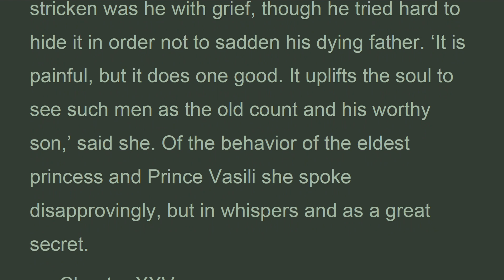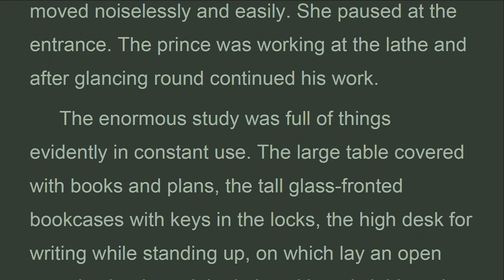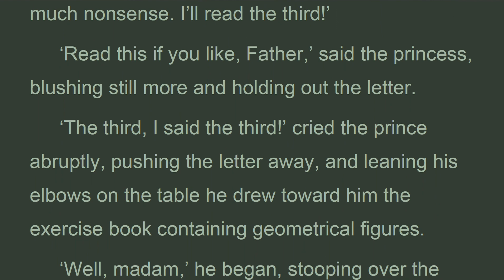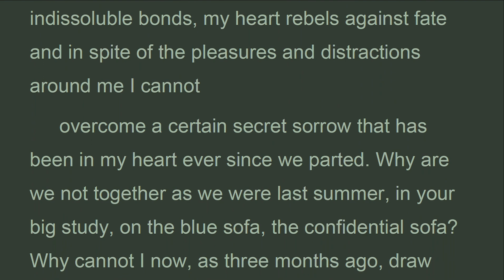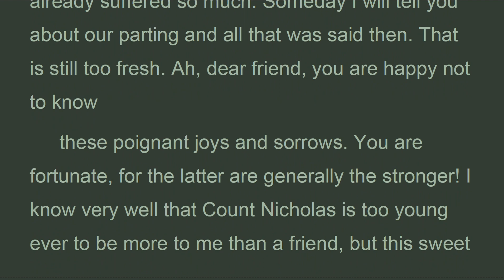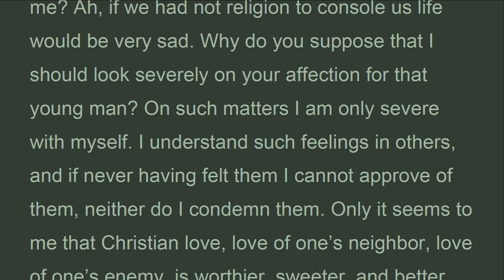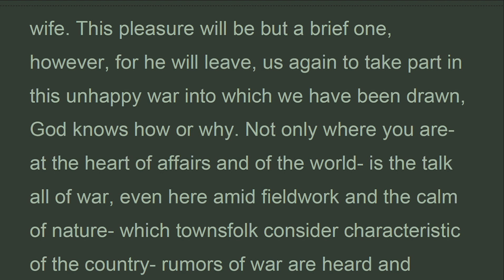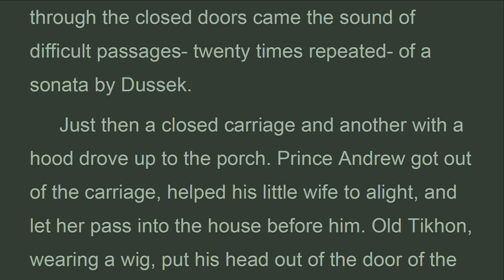WAPE_B1_25_Book 1, Chapter 25, War and Peace, Lev Tolstoy (Aug 2021)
Lev Tolstoy
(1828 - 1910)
War and Peace
Leo Tolstoy
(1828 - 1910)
Published by Planet PDF